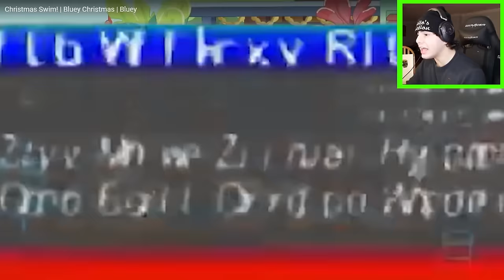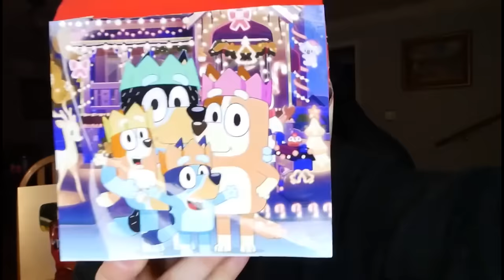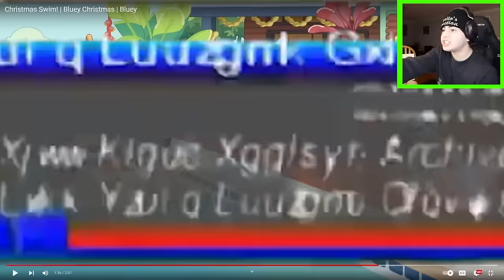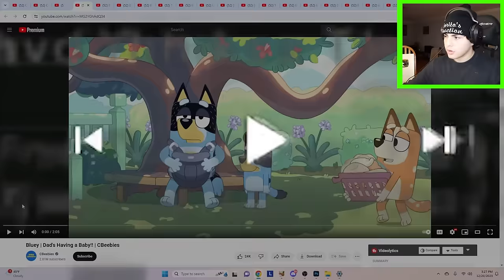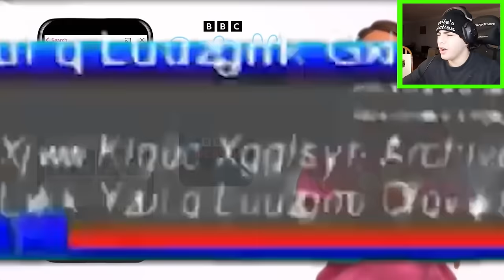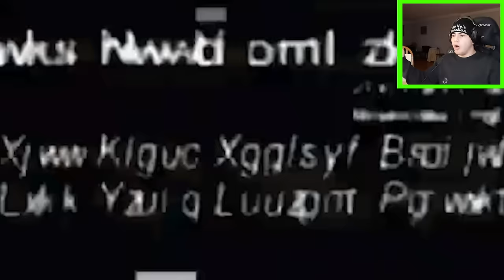IF YOU SEE DEAD BLUEY & BINGO IN REAL LIFE, RUN!! (BLUEY MOVIE)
↓ EXTRA STUFF ↓

(dreactionsyt@gmail)

► (old and kinda cringe) F o r g e t Animation Meme - Bluey.exe - (backstory at end)